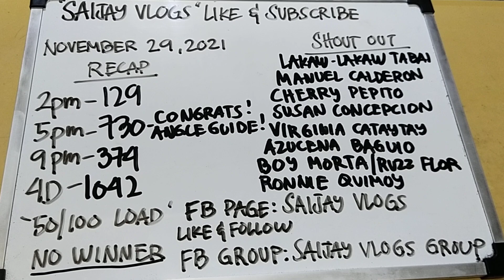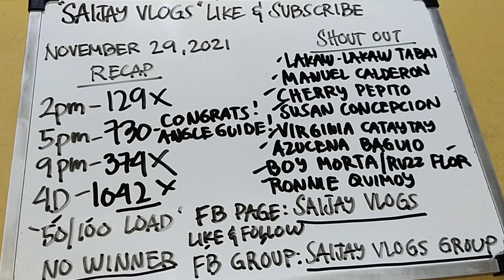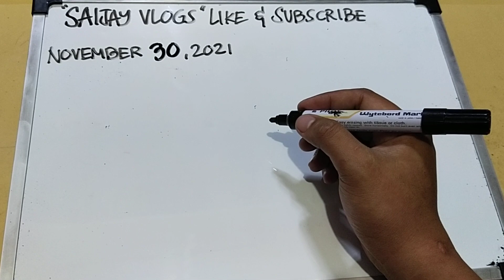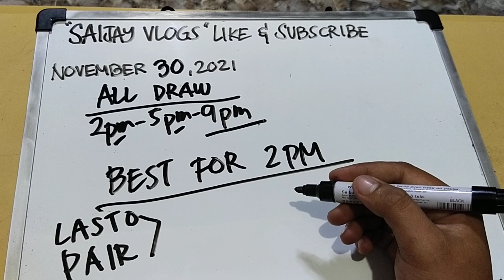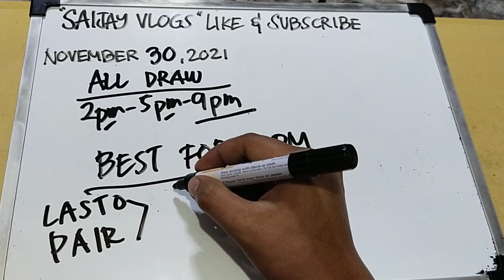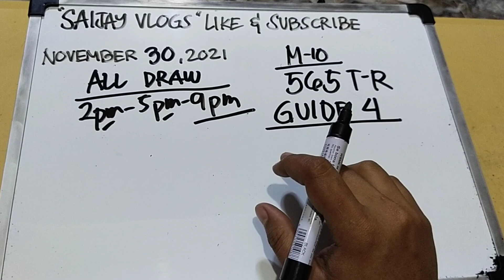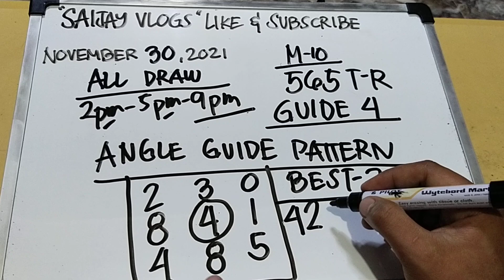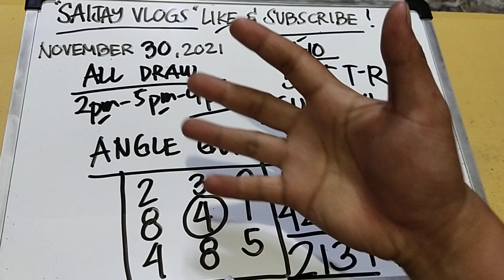SWERTRES HEARING TODAY!(NOVEMBER 30,2021) CONGRATS 730 BUGHA NAPUD SA ANGLE GUIDE!